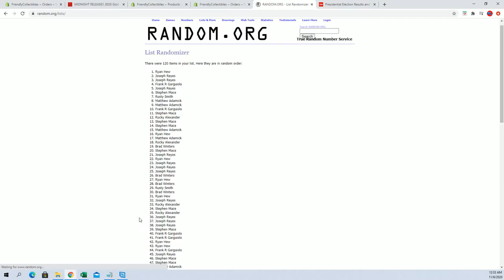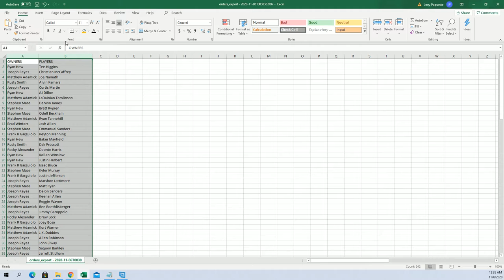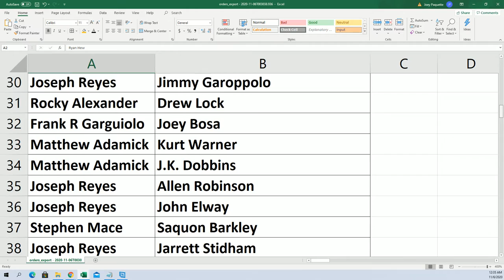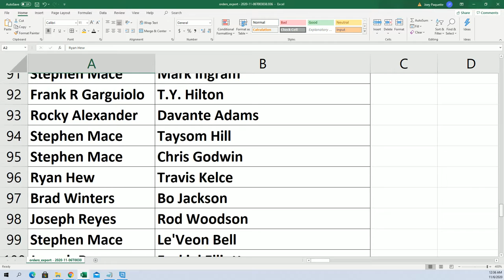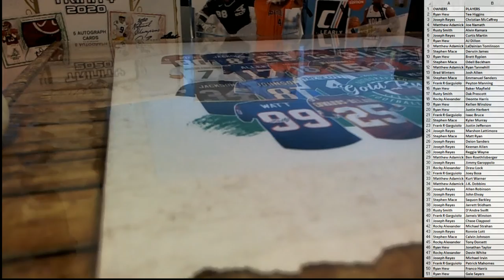2020 Gold Rush Autographed Football Jersey Edition Series 5 Box ID 20GRFBJERS113